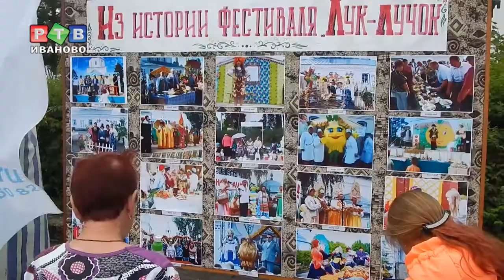Здесь Лухский дух, здесь луком пахнет